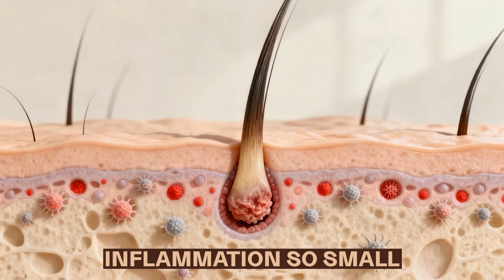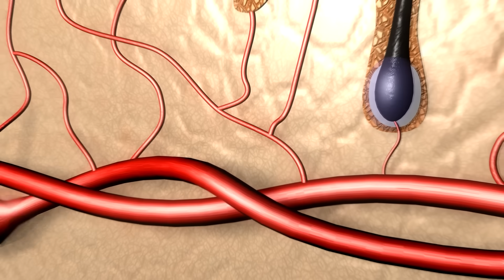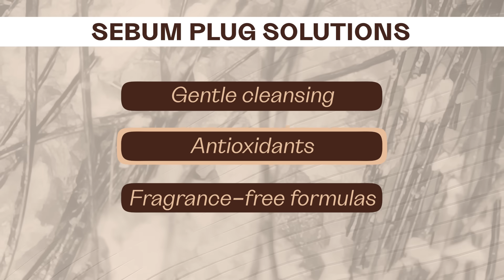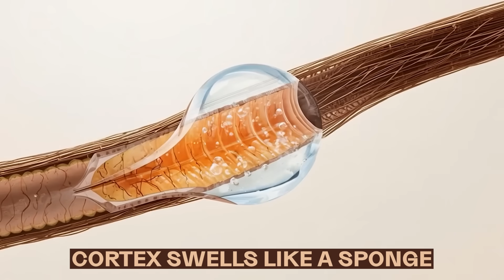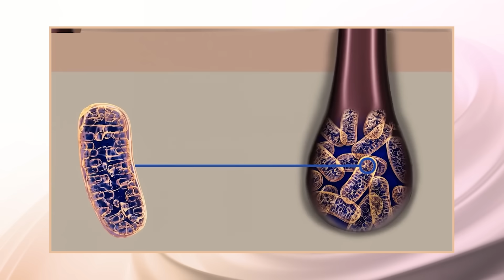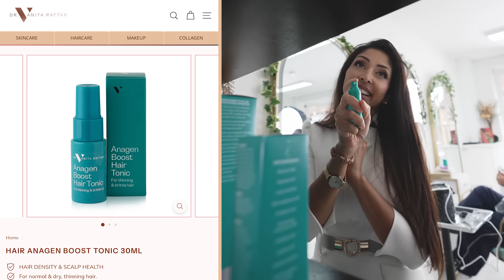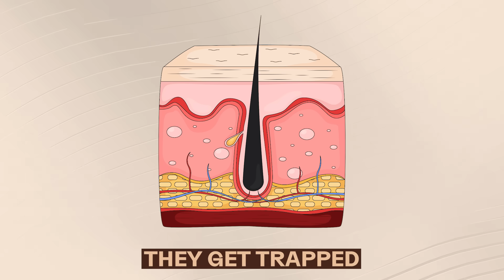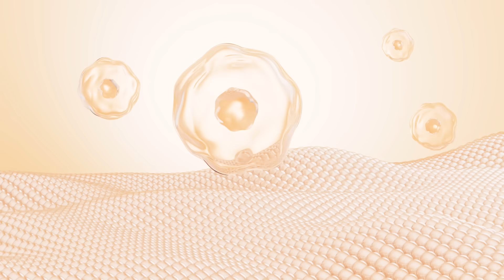10 Habits STOPPING Hair Growth| Dr Vanita Rattan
10 Habits Stopping Hair Growth | Doctor V Explains

Are you doing everything “right” but your hair still won’t grow?
In this video, Dr Vanita Rattan breaks down 10 common habits that silently stop hair growth, especially in melanin-rich scalps, and explains what to do instead for thicker, healthier hair.

Struggling with hair growth, thinning, or breakage?

Many hair issues don’t start with genetics — they start with daily habits that damage the scalp, weaken follicles, and slow growth over time.
This video explains the biology of hair growth and how to reverse damage before it becomes permanent.

⏱️ Timestamps: 10 Habits Stopping Hair Growth

00:00 – Intro
00:45 – Insight 1: Micro-Inflammation Shrinks Follicles
03:41 – Insight 2: Oxidised Sebum Chokes Follicles
05:57 – Insight 3: Water Fatigue – The Real Breakage Problem
07:26 – Insight 4: Mitochondrial Decline = Slower Growth
08:36 – Insight 5: DHT – Don’t Fear It, Modulate It
10:02 – Insight 6: Mechanical Extraction – The Real “Hair Loss”
10:49 – Insight 7: pH Drift Weakens Cuticle + Scalp Barrier
11:15 – Insight 8: Pollution Ages Hair Faster Than UV
11:58 – Insight 9: Protein Imbalance Causes Snapping
12:28 – Insight 10: Follicular Fibrosis Is Reversible (Early)
13:41 – Fragrance-Free Routine

Dr Vanita Rattan’s channel provides weekly, science-based education for skin and scalp of colour — covering pigmentation, acne, sensitivity, ageing, hair loss, and scalp health.

📲 Follow for more skin & hair education:

Instagram (Brand): @skincarebydrv
Instagram (Dr V): @drvanitarattan
Facebook Group: Skin of Colour Community